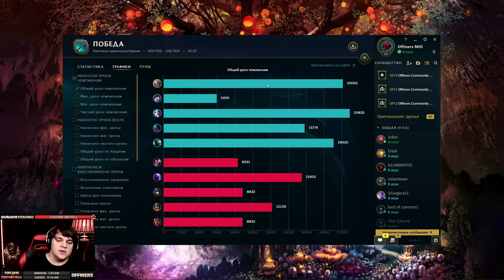Подрубаем Максимум Скилла на Диане! - League of Legends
Подрубаем Максимум Скилла на Диане! - Новое видео по Лиге Легенд.